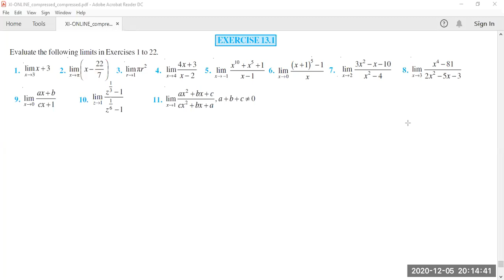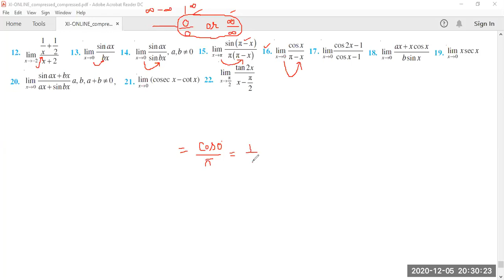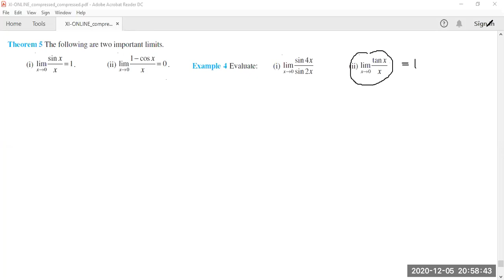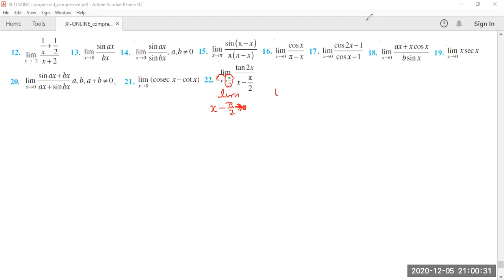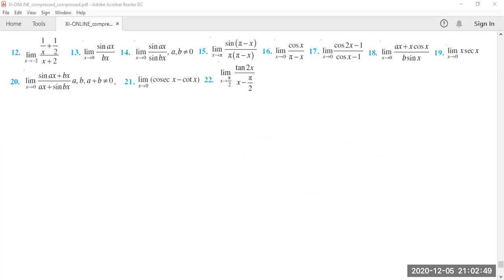XI CH 13 LIMIT CLASS 3